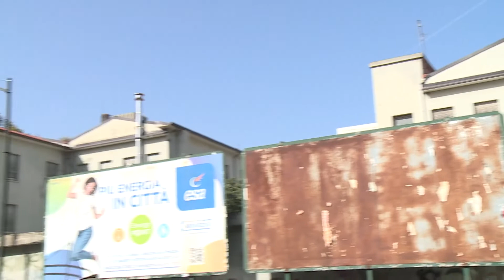Pescara. Al via ristrutturazione ala Mediamuseum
Il sindaco di Pescara Carlo Masci ha annunciato che sono stati ottenuti due milioni di euro per ristrutturare un’ala attualmente in disuso del Mediamuseum di Piazza Alessandrini